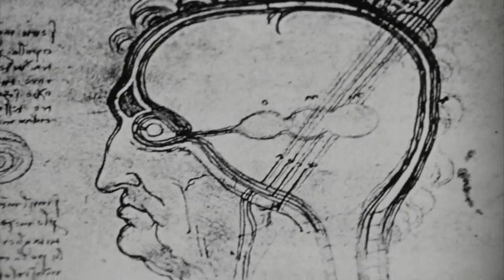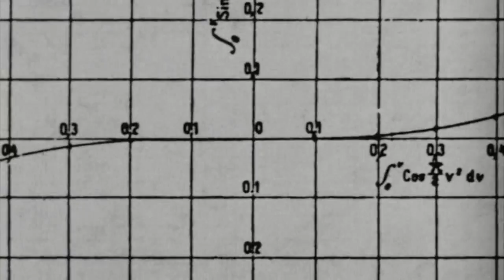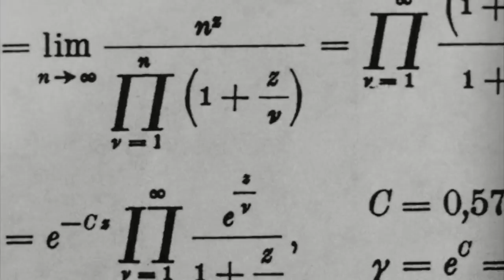Holey Water Trepania = 216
So this is kind of completely out of left field, but I made this thing and figured I'd share it since it's the only video project I have actually done recently. Sadly, the Hell Universe's hiatus is *not* over due to a variety of things, including a sudden job change that requires me to move a couple of states over. But who knows what 2016 may bring?

Also, I just want to point out that this is a music video of an somewhat obscure film set to a mash-up of a relatively lesser known french band and the remix of a song that is itself inspired by a 1994 Famicom game.

The hyper-niche is real.

Film: Pi by Darren Aronofsky

(Mashup of "Waters of Nazareth" by Justice and "Megalovania" by Toby Fox)